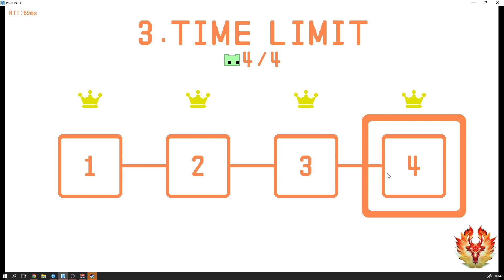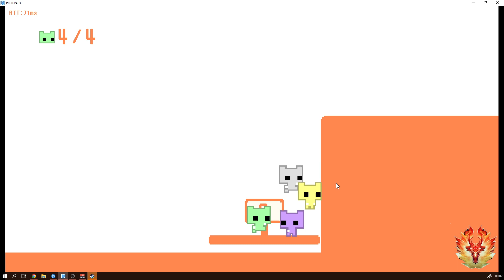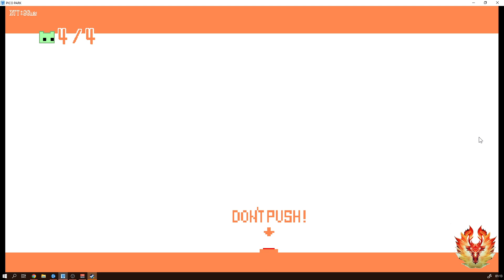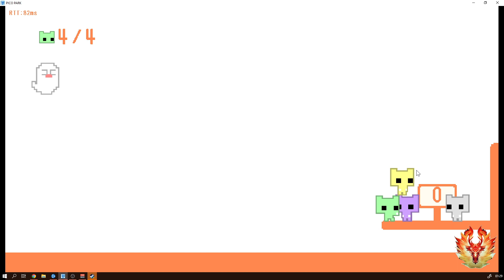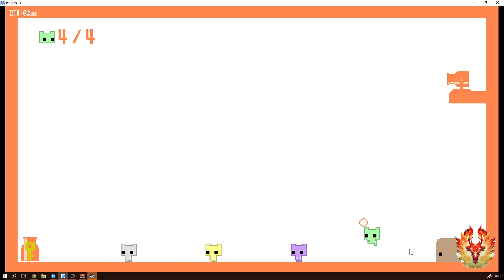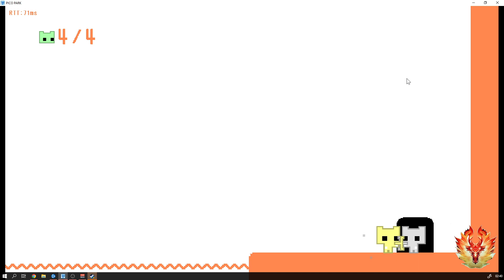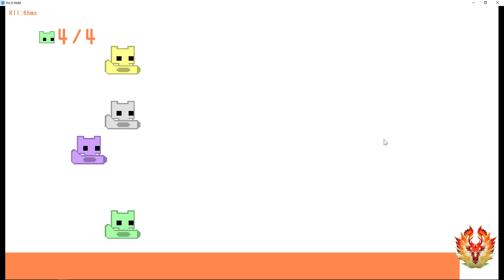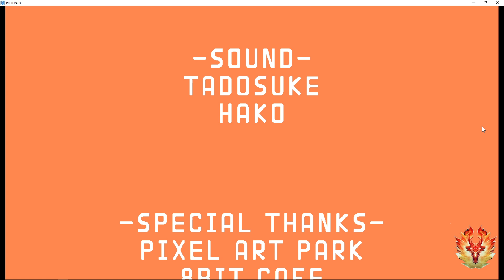Gruppo di amici su giochi stupidi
è divertente rinchiudersi in giochini che nessuno giocherebbe , soprattutto con gli amici

lista Hardware che uso
⭐ microfono Tonor
⭐Tastiera Gaming Meccanica
⭐Cuffie OneOdio Pro
⭐Webcam Logitech StreamCam